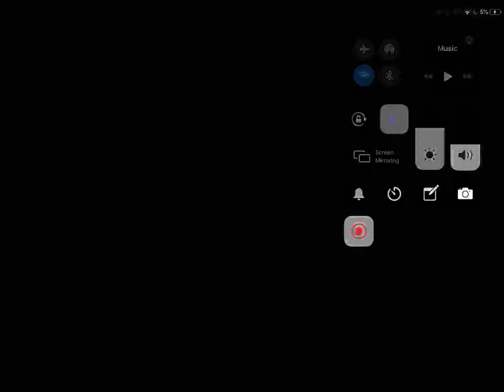WINNING IN SALOON SHOWDOWN😌😁😙😁